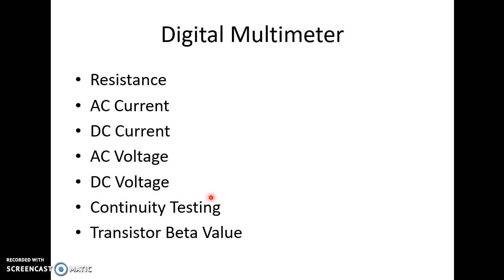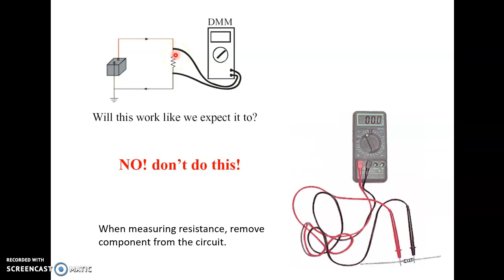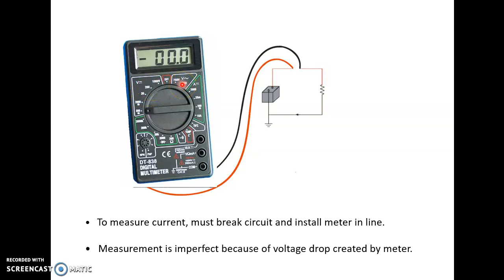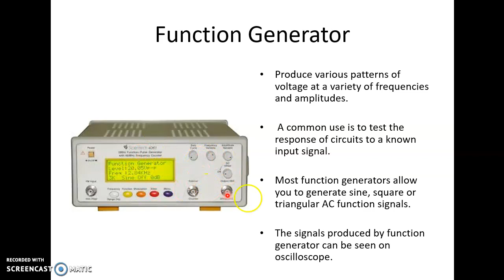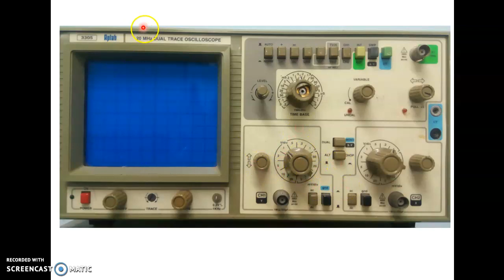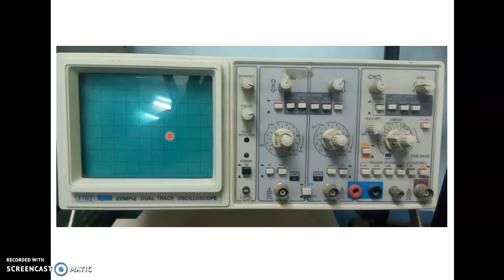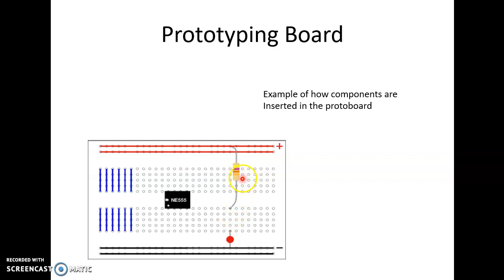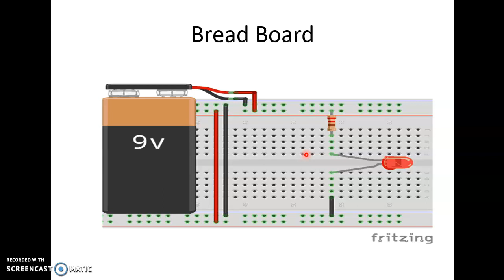Measuring Instruments and Signal Source (BEE)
This video explains about Digital Multimeter , Function Generator , CRO and Regulated Power Supply. These equipment are used in a laboratory while doing practical.   This video will develop your basic understanding of these equipment.
The video link for the video
Above link explained  "How to measure voltage on CRO ".